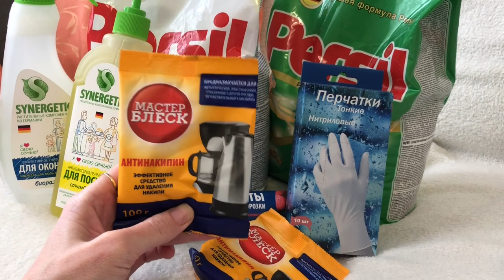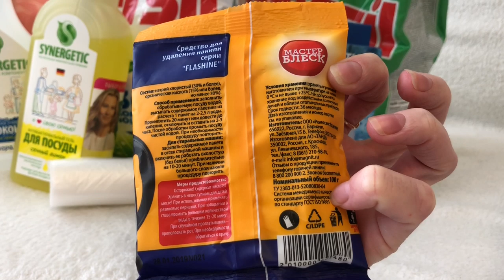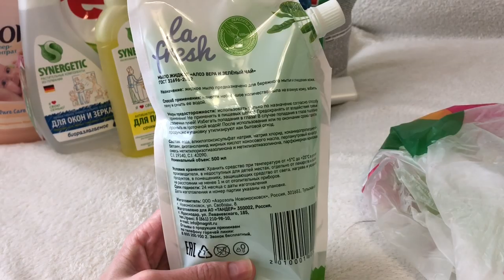Покупки в МАГНИТ КОСМЕТИК | покупки на акциях [Иринка misskic]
Привет!
Рада видеть тебя у себя на канале о красоте, уходе за собой и еще немного больше)

В этом Видео ролике я поделюсь с тобой своими покупками в магнит косметик. У меня закончилось много бытовой химии .И покупки для дома мне были просто необходимы.  Акции в магнит косметик позволяют экономить семейный бюджет и грех этим не воспользоваться. Я в этом видео покажу бюджетные покупки и не очень. Но все же я сумела чуток сэкономить. И я надеюсь, что данное видео тебя тоже немного будет полезным.
                    ▼ ❤️ ▼ ❤️ ▼ ОТКРОЙ МЕНЯ▼ ❤️ ▼ ❤️

_                     😘 Ребят,дико не удобно😞, но понимаю что без вашей помощи я в ряд ли справлюсь. вообщем нужна Ваша помощь. Помогите🙏 мне пожалуйста собрать средства на покупку освещение для съемки видео.  Уже 4-й год пытаюсь купить, но все ни как не  выходит((( Пожалуйста
                        Денежку можешь скинуть сюда 👇 даже 10 рублей мне будут незаменимой помощью